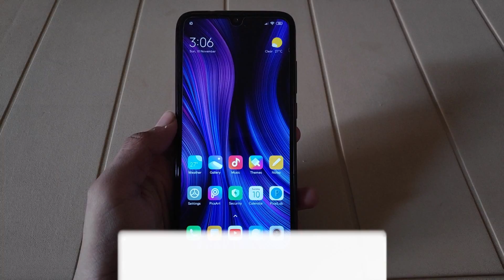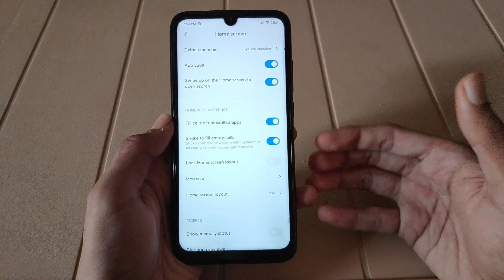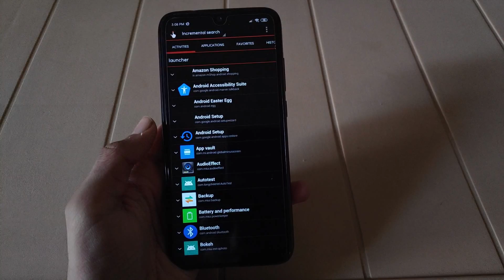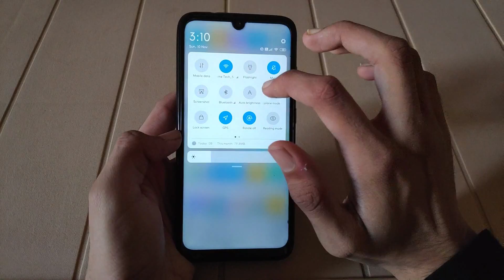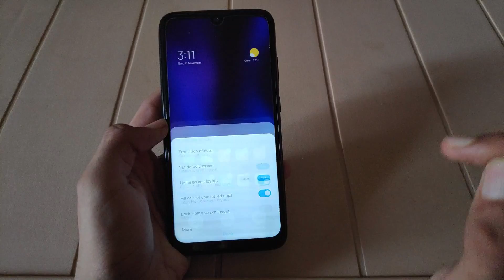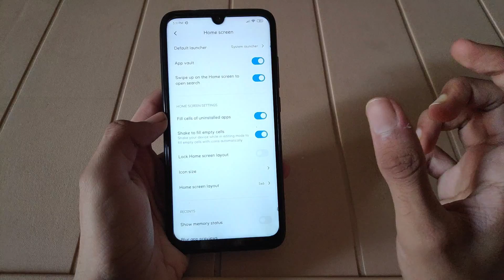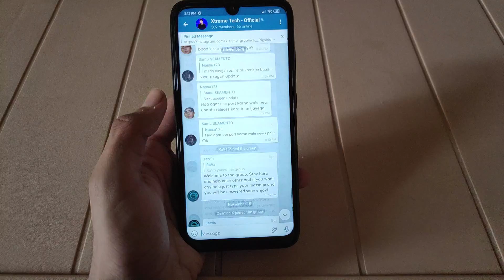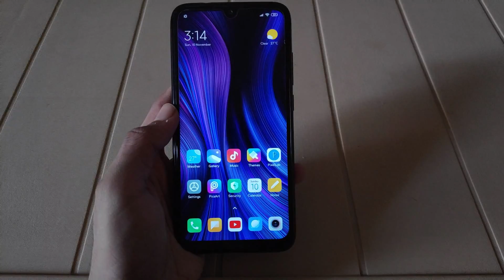How to get app drawer in miui 11 launcher / dark mode in app drawer / hindi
FIND EACH AND EVERY THING ON MY BLOG HERE IS LINK JUST OPEN IT AND ON MY BLOG SEARCH FOR  THE VIDEO TITLE AND YOU WILL GET POST IN WHICH THERE IS ALL LINKS

what i am using to record
1.Tripod-amazon basics
2.mike-no name local
3.Oppo f11 pro , Poco f1
4.what phone i am using- Redmi note 7 pro , realme xt
5.My editing machine-
pc specs
8 gb ddr4 ram
22 inch monitor aoc
cabinet-coolermaster
gigabyte motherboard